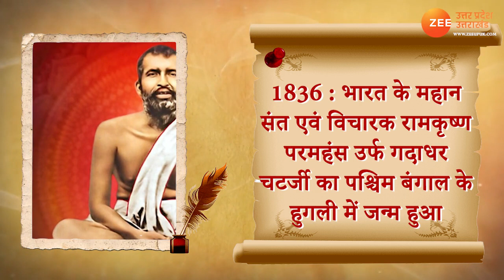18 February History: जब सहारा रेगिस्तान में पड़ी थी बर्फ | Today History in Hindi | Aaj Ka Itihas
18 February History In Hindi: देश-दुनिया में यूं तो हर वक्त, हर पल कुछ न कुछ घटित होता रहता है, लेकिन कुछ घटनाएं इतनी महत्वपूर्ण होती हैं कि इतिहास के पन्नों में दर्ज हो जाती हैं. और कभी- कभी इन्हीं घटनाओं के आधार पर भविष्य के फैसले भी लिए जाते हैं. इसके अलावा आने वाली पीढ़ी को इन घटनाओं के बारे में जानना भी जरूरी होता है. इसके अलावा ये घटनाएं प्रतियोगी परीक्षा और सामान्य ज्ञान के लिए लहजे से भी महत्वपूर्ण होती हैं. तो आइए इस वीडियो में जानते हैं इतिहास में आज के दिन यानी 18 फरवरी को इतिहास में क्या-क्या महत्वपूर्ण घटनाएं हुईं. 836 : भारत के महान संत एवं विचारक रामकृष्ण परमहंस उर्फ गदाधर चटर्जी का पश्चिम बंगाल के हुगली में जन्म हुआ था. 1930 : क्लाइड टॉमबा द्वारा प्लूटो की खोज की गई, लंबे वक्त तक इसे हमारे सौरमंडल का नौवां ग्रह माना गया. 1933: 1950 से 1960 के बीच की मशहूर अभिनेत्री निम्मी यानी नवाब बानो का जन्म हुआ था. 1979 : सहारा रेगिस्तान में हिमपात की अनूठी घटना हुई.